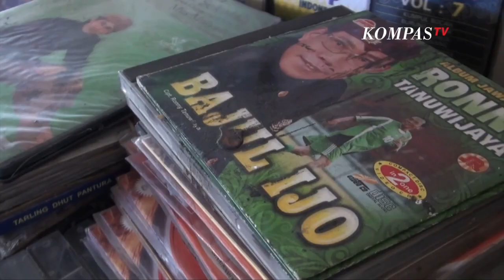Jual Kaset Lawas di Tengah Era Digital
SEMARANG, KOMPASTV  Kalangan anak muda zaman now mungkin sudah jarang melihat wujud kaset.

Namun koleksi kaset lawas dari tahun 1970 ini dapat ditemui di rumah makan padang, Semarang, Jawa Tengah.

Pemilik usaha rumah makan padang, Deny namanya.

Ia menjual masakan padang, sambil menyusun koleksi kaset lawasnya di dalam restoran.

Koleksi kaset lawas dijual, dan peminatnya ternyata banyak dari kalangan anak muda yang menyukai lagu tahun 70-an.

Bahkan tak jarang, para pengunjung restorannya sesudah menyantap menu masakan padang, lalu membeli kaset lawas yang ia pajang di dalam resto.

Meski tak banyak peminatnya, dalam seminggu paling banyak kaset terjual 1 buah.

Koleksinya beragam, mulai dari musik pop, dangdut hingga koleksi lagu-lagu rock.

Kaset lawas ini dijual bervariasi, satu kaset dibanderol mulai dari 18 ribu rupiah hingga 20 ribu rupiah.

Deny menjalani usahanya secara santai, karena ia juga sambil menjalani hobi koleksi lagu-lagu lewat kaset.